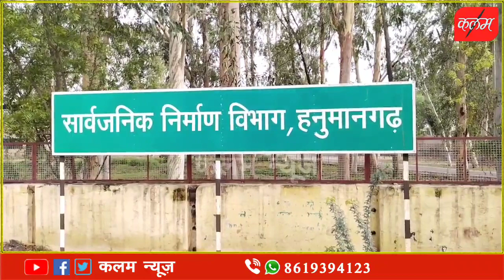नगर परिषद हनुमानगढ़ री 20 साल ऊ चालन लाग री समस्या CM गहलोत एक झटका ऊ हल कर दीनी देखो फेर रपट#bjp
नगर परिषद हनुमानगढ़ री 20 साल ऊ चालन लाग री समस्या गहलोत एक झटका ऊ हल कर दीनी देखो फेर रपट